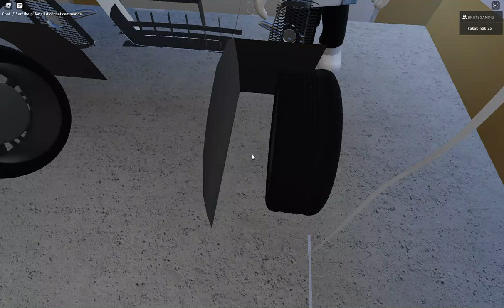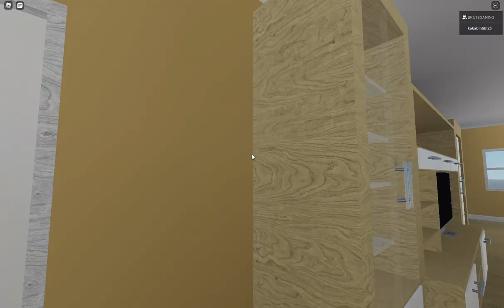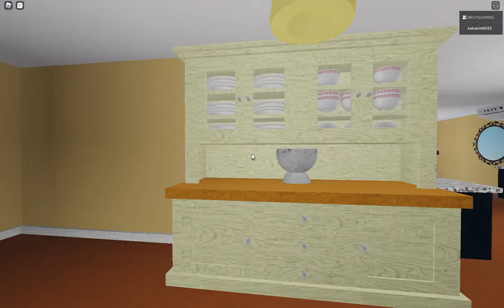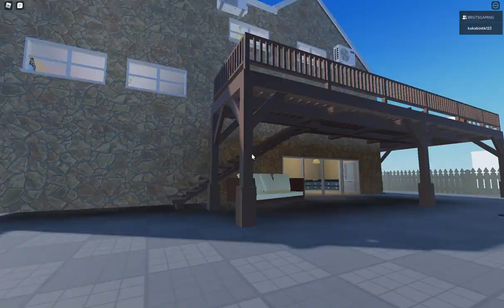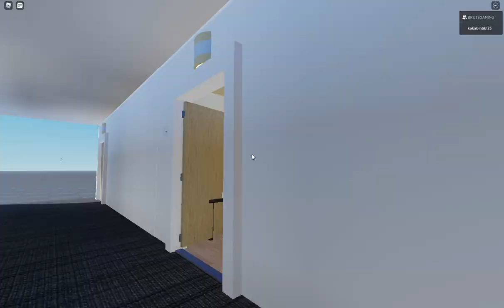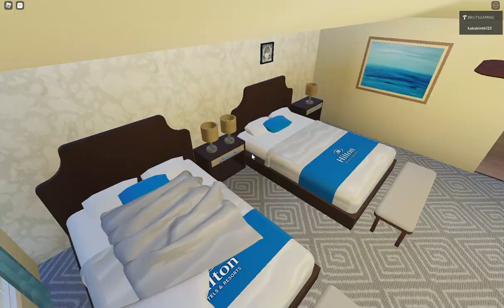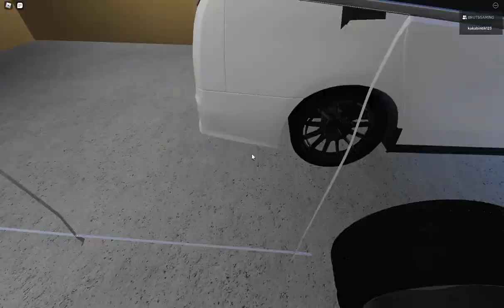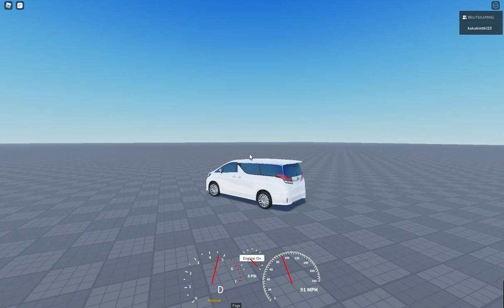Roblox air conditioner brutsgaming house